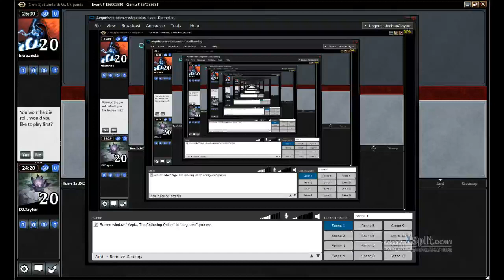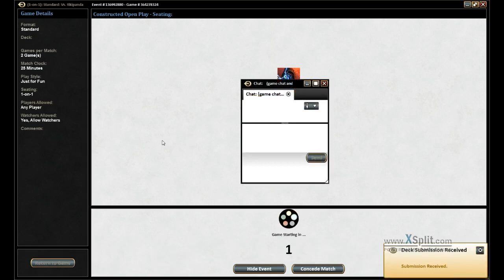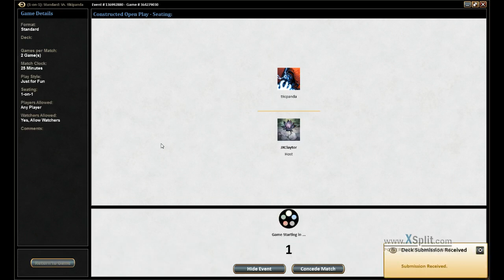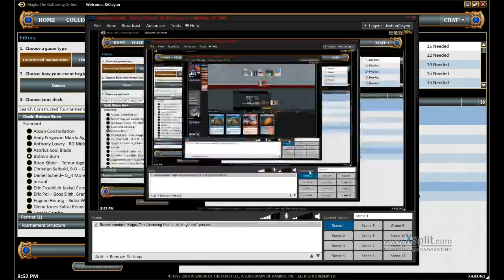Higher Standard Bolovo Burn vs Abzan Aggro Match 4